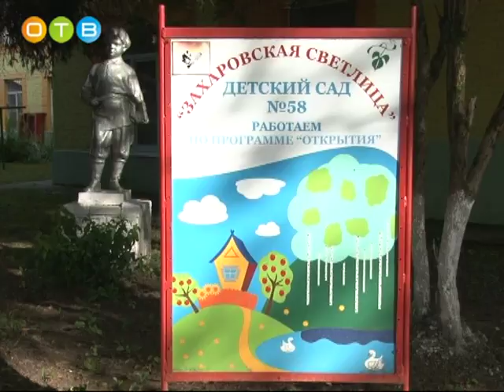Обновление коммуникаций в захаровском детском саду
Московская областная Дума ушла на летние каникулы. Правда, в отличие от школьников, каникулы региональных парламентариев наполнены работой. Депутат МосОблДумы Дмитрий Голубков практически ежедневно встречается с жителями своего избирательного округа. Значительная часть наказов избирателей уже исполнена, но успокаиваться ещё рано. На днях Дмитрий Аркадьевич побывал в детском саду № 58 Захаровского сельского поселения и обсудил с руководством проблемы этого дошкольного образовательного учреждения